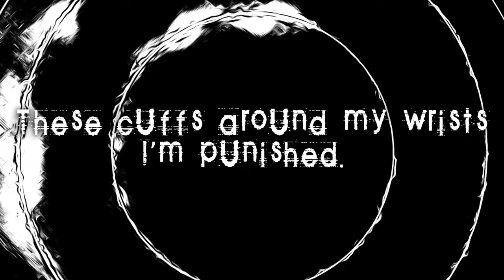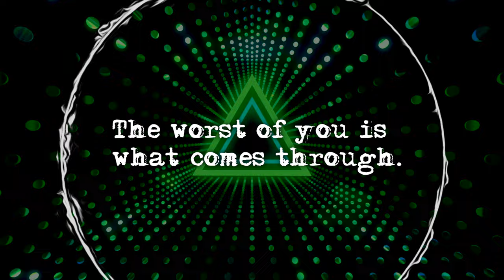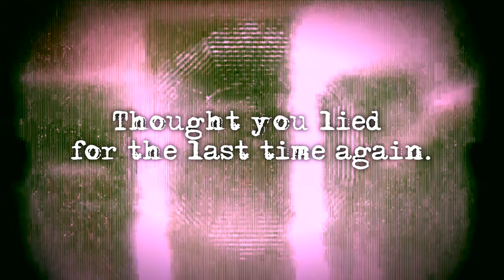SINCLAIR NOIRE - CLOSE TO PRIDE (VJ MIX/VISUALIZER)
My newest single, "Close to Pride" uses personal favorite tinges of atmospheric guitars, layered synths and dark club rhythms both modern and classic.
lyrics
Close…
Closer to my pride
Pride
Closer to your side again
I’ve watched another bleed
Saint, he’d bled, and plead!

These cuffs around my wrists
I’m punished.

I used to roam the prison grounds at night.

We tore the clothes off of each other’s secret shame.

Lied.
I guess you lied for the last time again.
I expect the worst from anybody else.
Gaslight.
The worst of you is what comes through.

Dark waters
The seeds which planted trees of might
To shelter the weak
The stars guided side.

Lies
Thought you lied for the last time again.

Contrived.
No Surprise to the last fruit herein.

Denied
Denied an ascent
To find our loss
Beneath the trees
For the weak.

Alive inside
Above the lies of the weak.
To be sidelined
Ignored, saved and asleep.
credits
released March 19, 2023
Written, Mixed and Produced by Ethan Stafford/Sinclair Noire
license